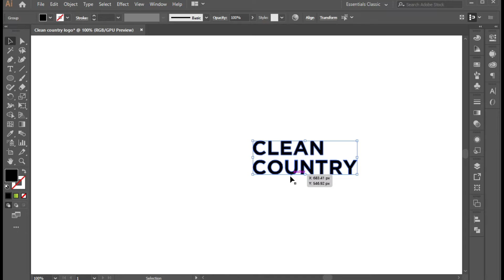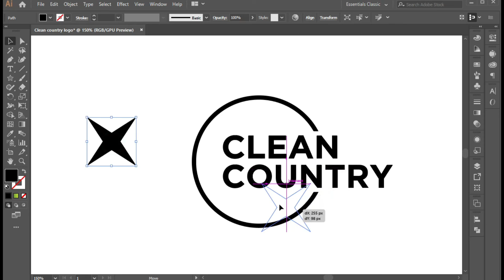How to Make Creative Wordmark logo in Illustrator | logodesignprocess | SoftAsia Tech